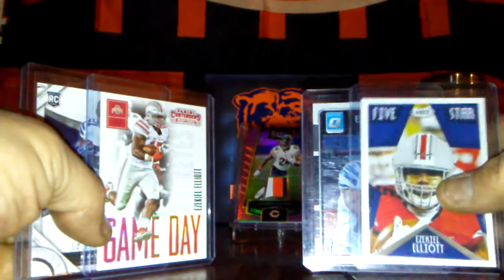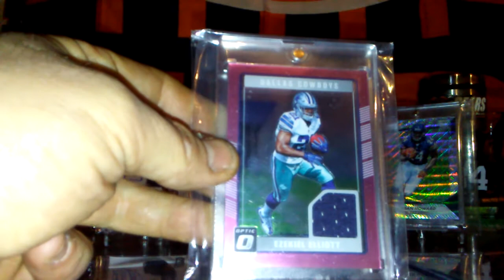Zek winners are👍😀